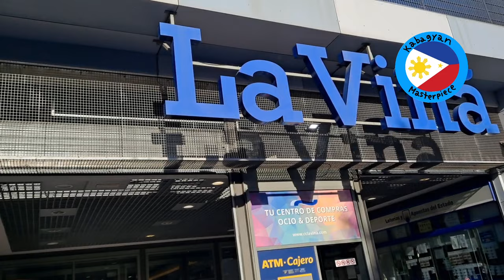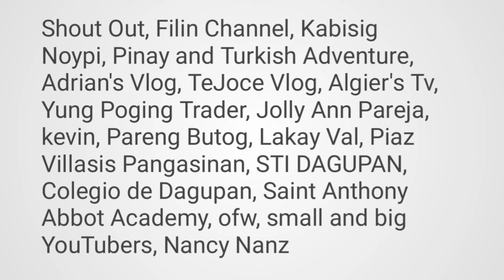Recipe ko lng!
bbm Sara recipe
november 1 special

tuna salad
pinapaitan
lechon
gravy spicy sauce

Salad
avocado
salt
olive oil, vinegar
tomatoes
lettuce

Gravy Sauce
spicy
black pepper
flour
onion powder
garlic powder
butter

shout out kevin

kabagyan masterpiece, the majority content has been doing is informative cooking. But this time im inspired, that's why? I made recipe that has something to do with politics.
Whoever will win, after election maintain the unity of filipino people.